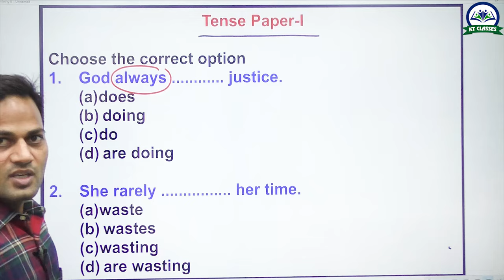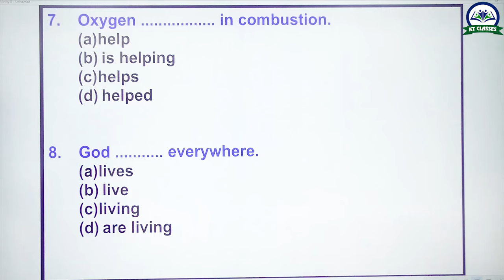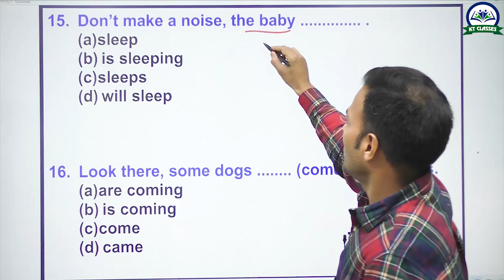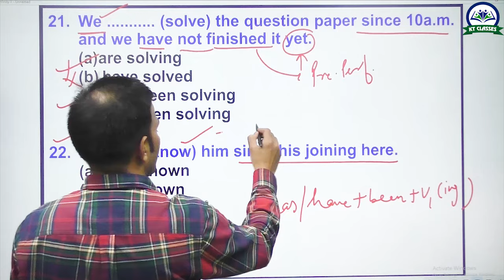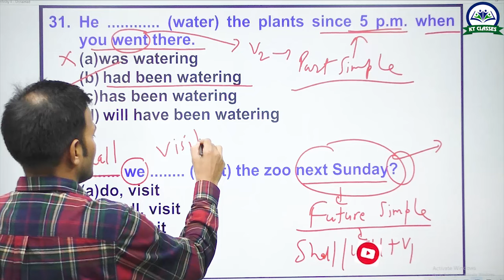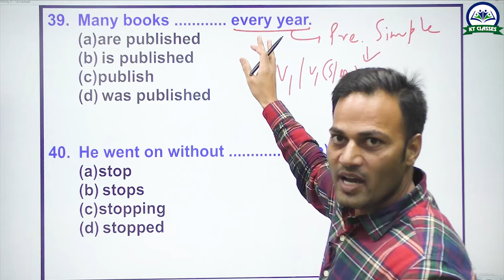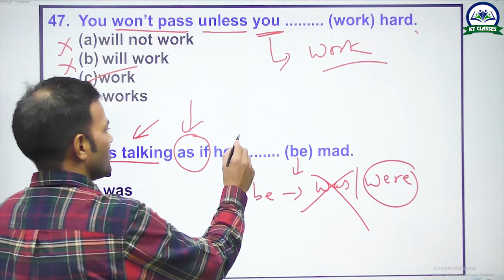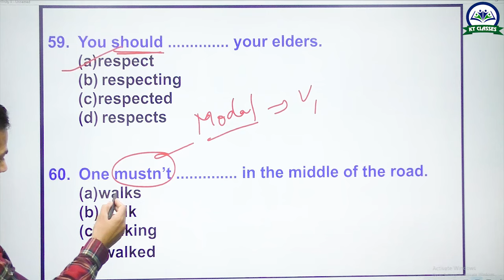Tense - Test Paper || Teacher Grade 1st, 2nd, 3rd, CET, SSC, BANK, LDC || KARTAR SIR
Introduction:
Welcome to the dynamic world of 'Tense - Test Paper' with the esteemed educator, Kartar Sir! Aspiring students, diligent learners, and exam warriors, brace yourselves for an exhilarating journey through the intricate realms of grammar mastery and exam preparation. This channel is not just a repository of knowledge; it's a sanctuary where academic ambitions are nurtured, and dreams are sculpted into reality.

About the Channel:
At 'Tense - Test Paper,' we're on a mission to revolutionize the way students approach grammar and examinations. With a keen focus on empowering Grade 1st, 2nd, and 3rd students, as well as candidates gearing up for CET, SSC, BANK, and LDC exams, our channel serves as a beacon of enlightenment in the vast sea of academia.

Meet Kartar Sir:
Kartar Sir, the luminary behind this educational odyssey, is more than just a teacher; he's a mentor, a guide, and a harbinger of academic excellence. With years of experience in the field of education and a profound understanding of student needs, Kartar Sir brings a unique blend of expertise, empathy, and enthusiasm to every lesson.

What We Offer:

Comprehensive Tutorials: Dive deep into the intricacies of grammar with our meticulously crafted tutorials. From the fundamentals of tense usage to advanced concepts, Kartar Sir breaks down complex topics into digestible nuggets of knowledge.
Practice Papers: Mastering grammar is not just about theory; it's about application. That's why we provide a plethora of practice papers designed to challenge your understanding and hone your skills. Whether you're preparing for school exams or competitive tests, our practice papers are your ultimate companions.
Customized Learning: Recognizing that every student is unique, we offer customized learning paths tailored to individual needs. Whether you're a visual learner, an auditory learner, or a kinesthetic learner, our diverse range of resources ensures that you find the perfect fit for your learning style.
Exam Strategies: Conquering exams requires more than just knowledge; it requires strategy. With Kartar Sir's expert guidance, you'll learn invaluable exam strategies, time management techniques, and tips to boost your confidence on exam day.
Why Choose Us:

Expertise: Kartar Sir's expertise in the field of education is unparalleled. With a deep understanding of pedagogy and a passion for teaching, he's committed to guiding students towards academic excellence.
Accessibility: Education knows no boundaries, and neither do we. Our content is accessible to students from all walks of life, irrespective of geographical location or socioeconomic background.
Engagement: Learning should be an engaging and interactive experience. That's why we foster a vibrant community where students can connect, collaborate, and learn from each other.
Results: Ultimately, our measure of success lies in the success of our students. And with countless success stories to our credit, we take pride in being catalysts for transformational change in the lives of our learners.
Ready to embark on your journey towards academic excellence? Join the 'Tense - Test Paper' community today and take the first step towards realizing your full potential.

Conclusion:
In a world where knowledge is power, 'Tense - Test Paper' emerges as a guiding light, illuminating the path towards academic success and personal growth. With Kartar Sir as your mentor and our channel as your compass, there's no limit to what you can achieve. So, what are you waiting for? Let the journey begin!

             Kartar (KT) sir is a well known name for English. He has been teaching in prestigious institutes of Jaipur for different competitive exams since 2010. His method of teaching English is actually based on clearing of concepts in an easy way. After taking class from Kartar sir, any student can solve the problems of English.

It's worth watching, you will definitely enjoy this video.